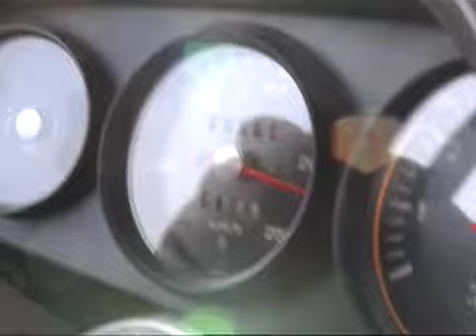Porsche Klassik Herbstparcours 2008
Ein Ausschnitt aus dem Film zum Porsche Klassik Herbstparcours 2008, der die Freunde des Klassik-Stammtischs Braunschweig am 28.10. durch den Harz führte. Mit dabei: der Nordstadt-Express (VW 411) mit 3.0 Carreramotor...